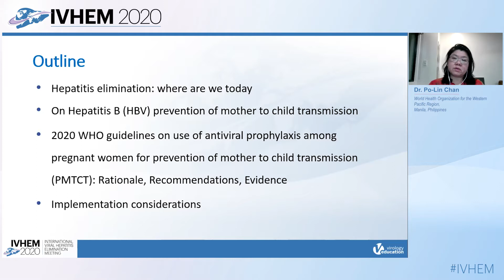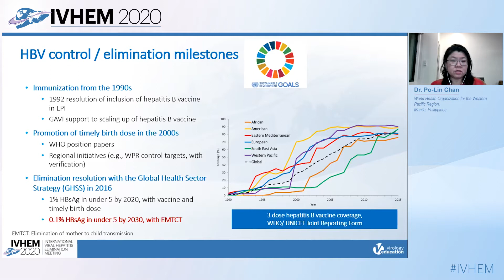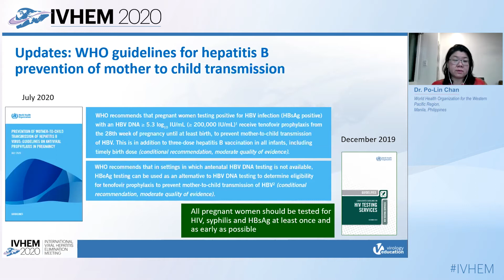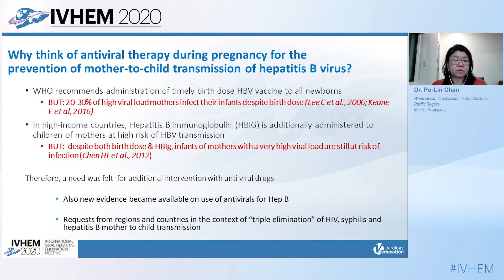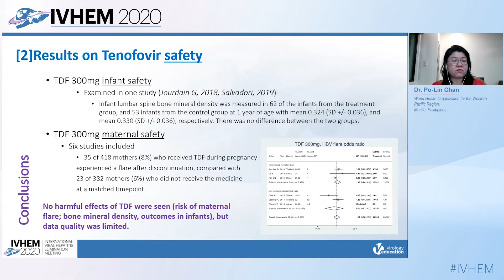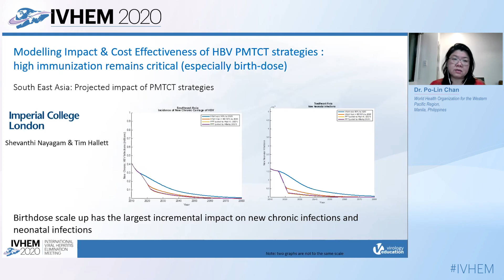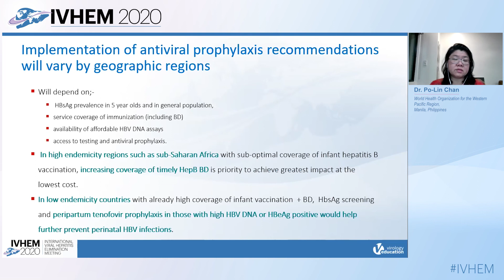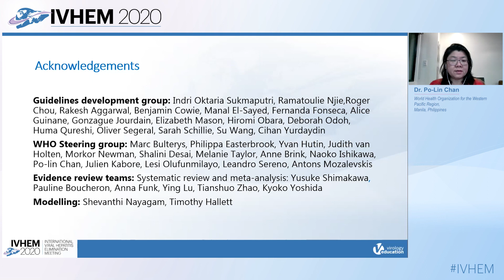(perinatal) Hepatitis B / Mother to Child Transmission - Po-Lin Chan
Speaker:  Po-Lin Chan, MD, PhD
Presented at:  Session 2: Perinatal and Childhood Hepatitis - Simplification Strategies (test-all)